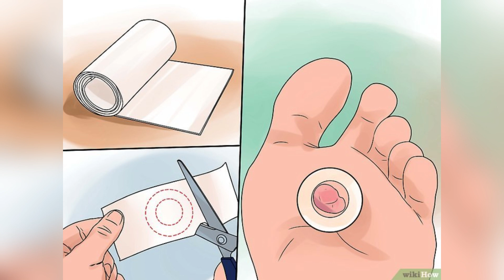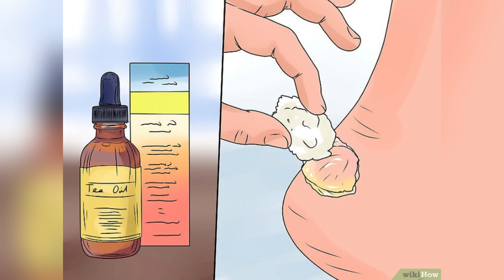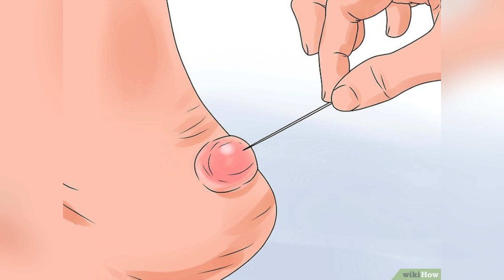Cách để Chữa lành Phồng rộp | WikiHow Tiếng Việt | Vietnamese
Các vết phồng rộp có thể xuất hiện từ sự ma sát hay những hoạt động lặp đi lặp lại, chẳng hạn như chạy bộ với một đôi giày không vừa vặn. Bạn cũng có thể bị phồng rộp do cháy nắng hay hình thức bỏng khác. Để chữa phồng rộp, hãy bảo vệ vùng bị thương và thử dùng một số liệu pháp thiên nhiên. Nếu vùng phồng rộp lớn hoặc gây đau đớn, có thể bạn sẽ cần chọc vỡ chỗ phồng. Việc thực hiện sơ cứu một cách cẩn thận có thể giúp bạn chữa lành phồng rộp trong hầu hết mọi trường hợp.